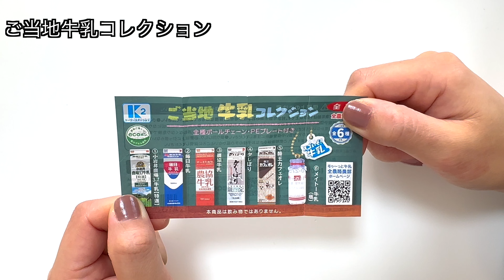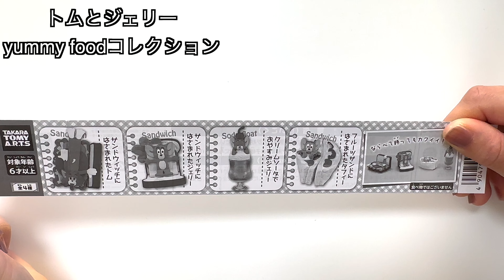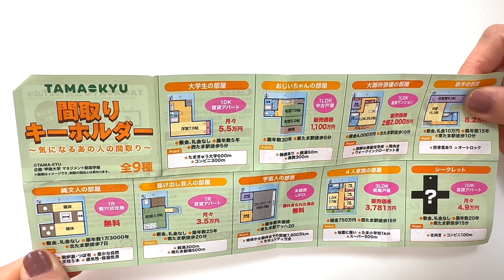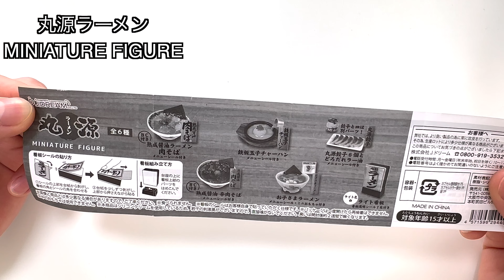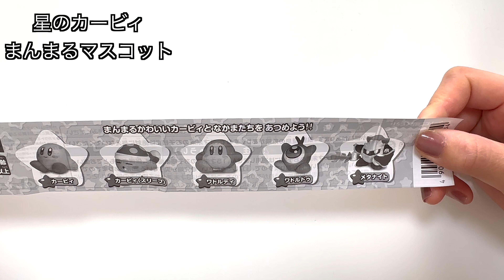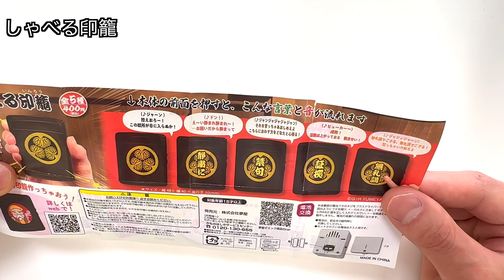【10個のガチャガチャ開封54】時代劇ごっこができちゃう⁉︎しゃべる印籠。他にも可愛いキャラクターや食べ物系のガチャがあります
ぜひ、フォロワーよろしくお願いします🐰💓